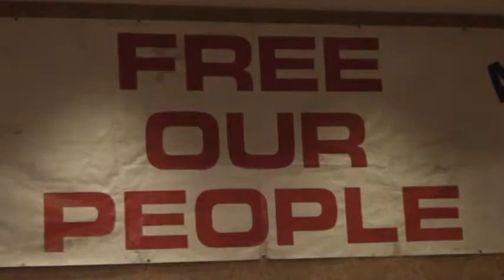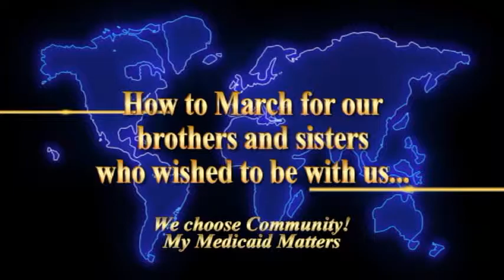ADAPT 2012 Fall - Day 2 Morning